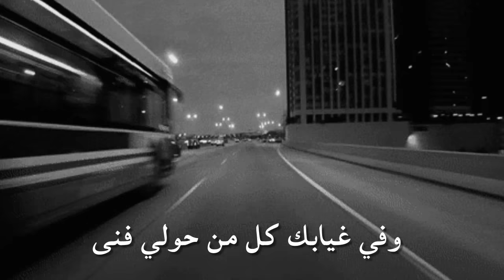مانسيتك لا ولا لحظه نسيت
تصميمي ارجوا ان ينال اعجابكم ..